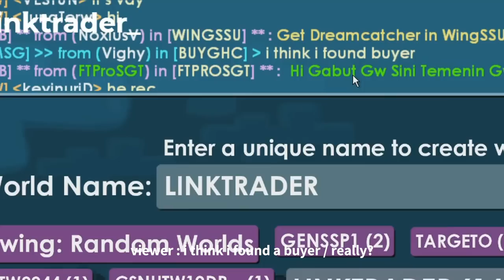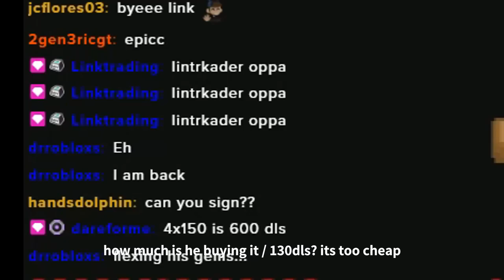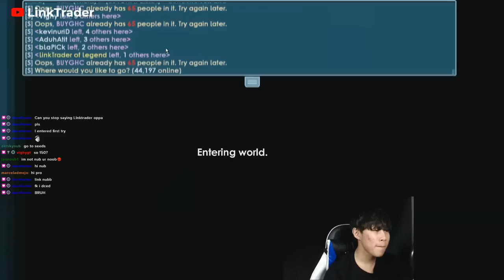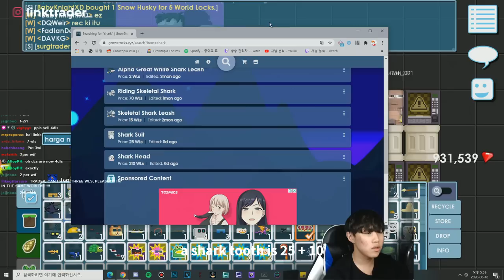Selling All My Golden Heart Crystals ! (Is it rised?)